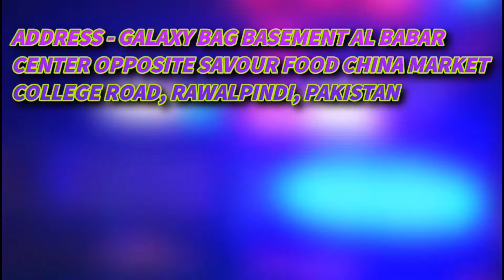Bridal Clutches in Same Price | Bridal Purse 2022 | Bridal purse for wedding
TOPIC - In this video we show you some fancy golden bridal purses in different designs with good quality in wholesale price. *This video is specially for those who required bridal purses for wedding/ party function*

Video Coverage - bridal purse, bridal purse 2022, bridal purse shop, galaxy bags, galaxy bags rawalpindi, golden purse, bridal purse for wedding

WEB - Galaxybag.pk